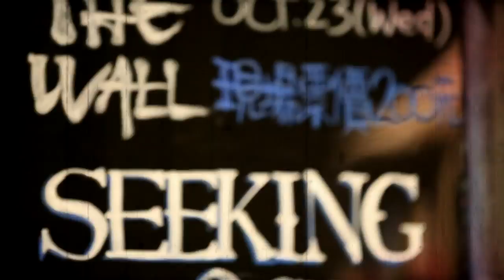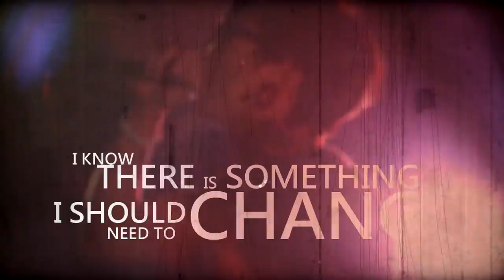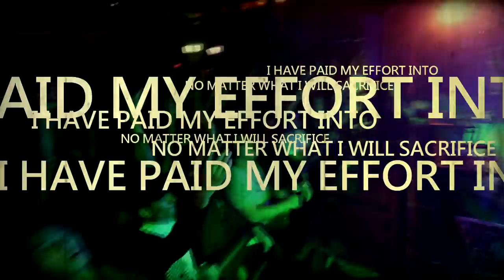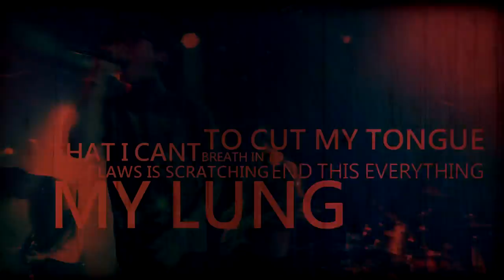Seeking The Ocean - Another Beginning - feat. Bat Lin (Official Lyric Video) HD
Song : Another Beginning
Country : Taiwan
Year : 2014

I am drowning
the oxygen is still adequate
but i cant breathe in
how can this be
every single  move i struggle
let me sink deeper and deeper
and i cant escape it
nobody help cant me
just open your eyes
follow the sign

the Vultures is waiting for a body  like mine
tell me how to afford to live
just tell me how to live

every memories all turns into nightmare

God , give me a chance that i can bring my life back again
i know , there is something i should need to change

the claws is scratching my lung that i cant breathe in to
to cut my tongue , end this everything
the hole in my heart wont be filled with another soul again

i have paid my effort into
no matter what i will sacrifice
no matter it will all in vain
fuck my brain
FUCK YOU

we're on the train
lead me to my grave
i haven't seen the god , but i've met the death
they say it will all be fine
then i say: fuck all the fake
fuck the faith they believe

nobody can help me*2
this is what you deserve

yes. this is another beginning
now you will show me the way to end this
now its time to break all the rules
i'll be the worst one you ever created